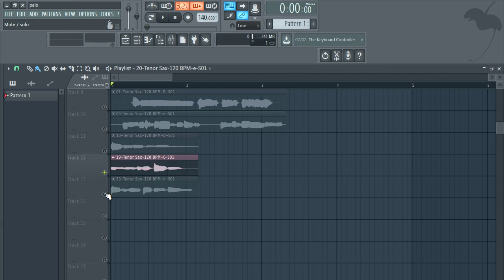Free Loop Kit + Free Sample Pack / 🎷JAZZ TENOR SAX 🎷 | EP1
The equipment I use to produce:

My Interface
My Headphones
My computer